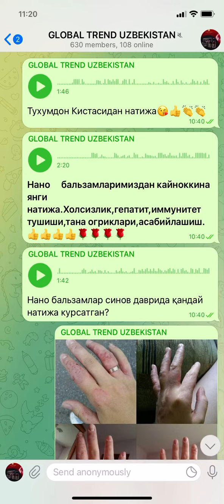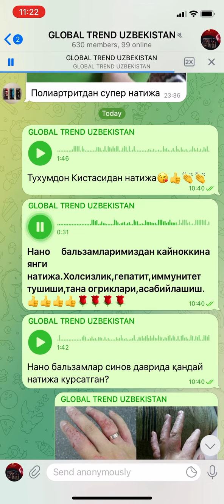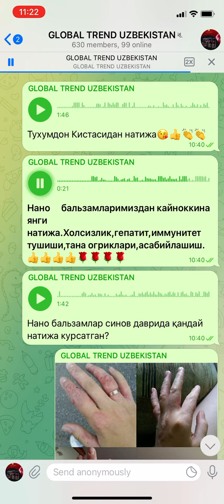Нано Бальзам . Холсизлик, гепатит, иммунитет тушиши, тана огриклари, асабийлашиш